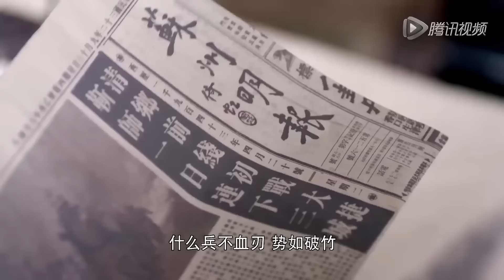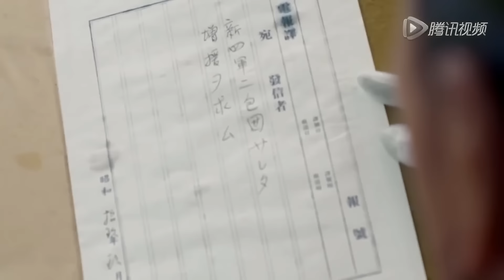BÁO THÙ HÁN GIAN TẬP 41 - Phim Hành Động Kháng Nhật Siêu Hot 2024 (Thuyết Minh)